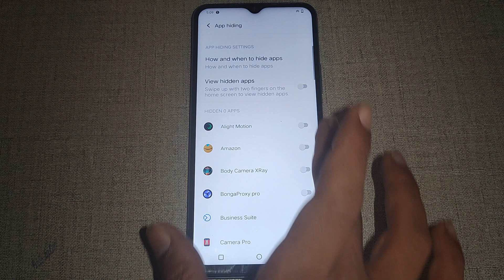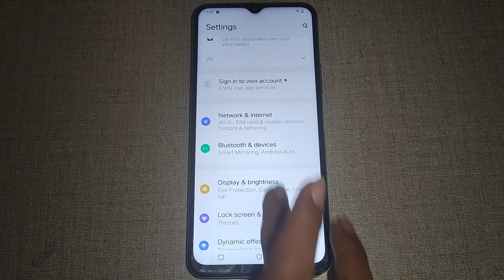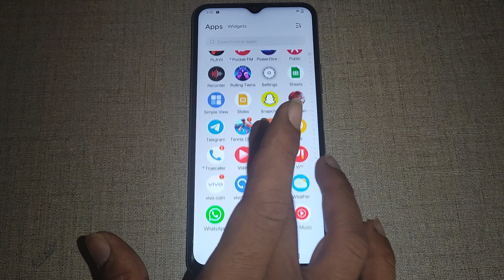how to unhide app Vivo T1x, Vivo T1x me unhide app kaise kare